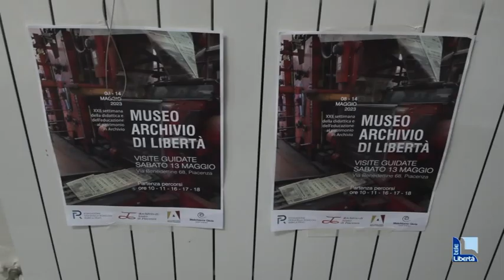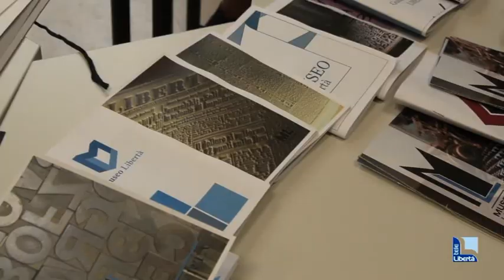Museo di Libertà, presentato il logo realizzato dagli studenti del Cassinari